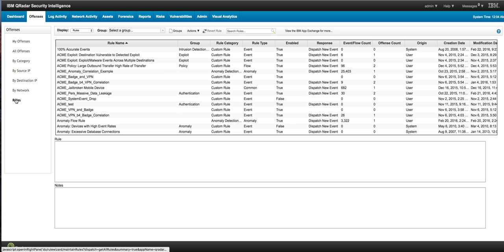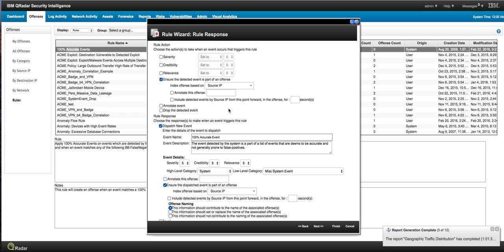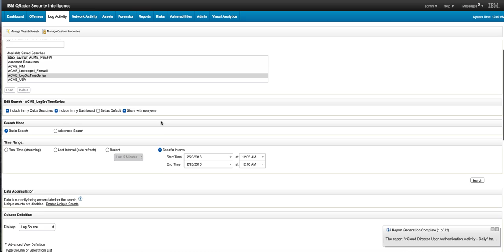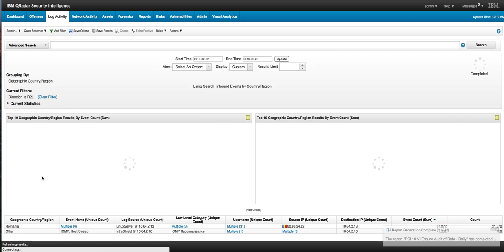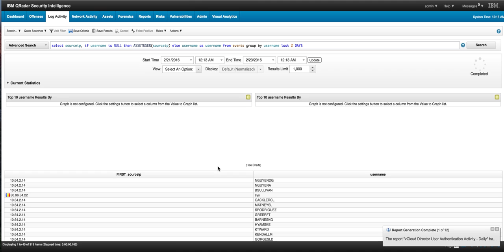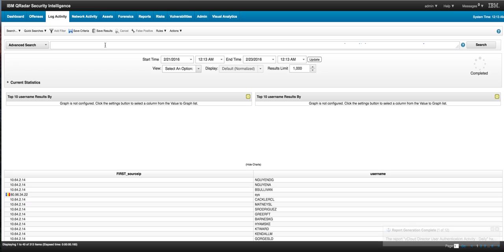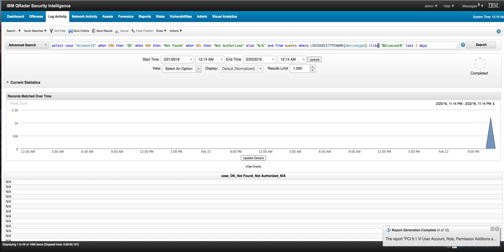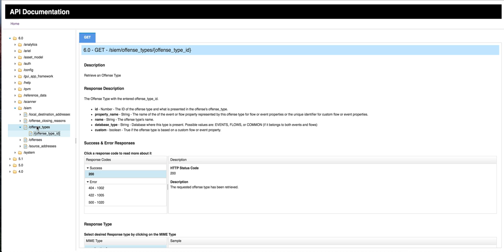Qradar 7 2 7 Enhancements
Quick review of some of the most important enhancements for 7.2.7.
Notes: In the video I used the word Offenses and Rules as interchangeably which is not correct. Also, I would like to emphasize that because now all data is compressed, the amount of time that it takes to retrieve such data is much shorter, providing overall improvements on searches even comparing to prior 7.2.7 non-compressed data searches.